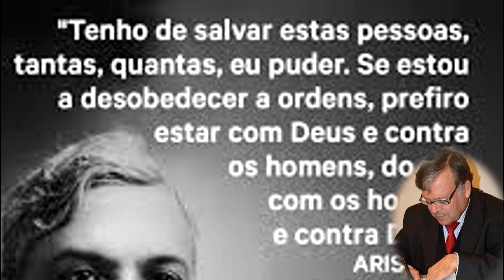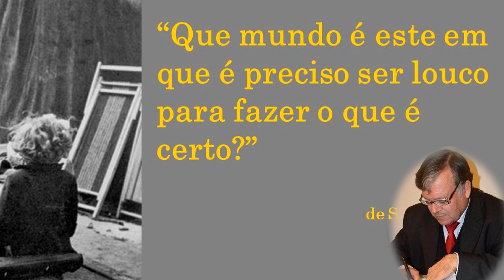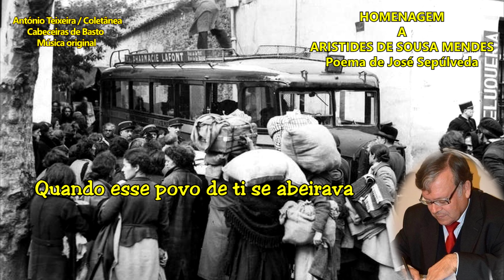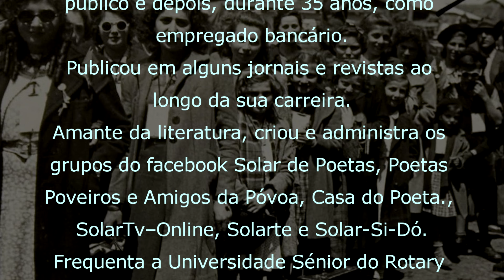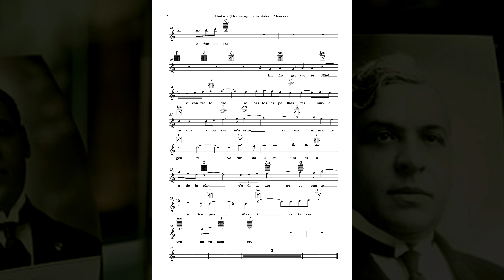1095 HOMENAGEM A ARISTIDES DE SOUSA MENDES-de José Sepúlveda-compose- Teixeira/Cabeceiras/Coletânea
1095 HOMENAGEM A ARISTIDES DE SOUSA MENDES – Poema de José Sepúlveda - 4k - original – compositor António Teixeira / Cabeceiras de Basto / Coletânea associada ao grupo - Cabeceiras de Basto – realização Rosário Bastos (Partitura em PDF e MIDI Original pode obter no grupo)

Poema de José Sepúlveda

HOMENAGEM A ARISTIDES DE SOUSA MENDES
Vídeo 1095
Música original António Teixeira/Cabeceiras de Basto/Coletânea

Instrumental

Não era a delação que te assustava
E nem sequer a voz do ditador
Quiseste ouvir o que te magoava
Era essa gente a suplicar amor!

Quando esse povo de ti se abeirava
Gritando por auxilio, num clamor,
Tornaste-te a razão que o inspirava
A ver a liberdade, o fim da dor!

Instrumental

Então, gritaste: - Não! - E contra todos,
Os vistos espalhaste, mas a rodos,
E ousaste assim salvar um mar de gente!

No fim da luta, um dia, a delação
E o ditador, negaram-te o teu pão…
… Mas tu estavas livre, para sempre!

PROJETOS EM CURSO:

1) - COLABORAÇÃO COM OS POETAS: - Consoante nos forem pedindo.
JÁ MUSICADOS MAIS DE 300 POEMAS ORIGINAIS, publicados em vídeo/imagens (Músicas e poemas originais)
Nos casos em que se não domine a língua, ou o poema seja longo, para musicar,  – pode ser publicado em “letra corrida”, sob fundo de música original da coletânea.
ABERTO (em curso) a “inscrições” que serão executados em paralelo com o projeto Galiza ou demais projetos em curso.

PROJETOS CONCLUIDOS: (Com inclusão ocasional/eventual):

3) - CABECEIRAS DE BASTO... Música original com vídeo/imagem para cada uma das suas freguesias... – A QUE ATRIBUÍMOS O NOME DA FREGUESIA OU LUGAR - com vídeo/imagens, já CONCLUÍDO. (mais de 90 vídeos)

4) – CONHECER PORTUGAL, (Municípios, cidades e outras terras) … Uma Música original – A QUE ATRIBUÍMOS O NOME DA TERRA - com vídeo/imagens, preferencialmente da terra e ou região, algumas com poema… CONCLUÍDO. (308 Municípios + Cidades + Outras terras)

5) - VOLTA AO MUNDO, - (Concluído) Uma Música original – A QUE ATRIBUÍMOS O NOME DO PAÍS – (200) com vídeo/imagens.

6) - Paralelamente vamos organizando coleção de Postais, Brochuras/Livros, com imagens da terra, localização, história, lendas e outros dados que seja possível recolher e ou nos sejam enviados. Incluirá as partituras da Música, e ou geral, para instrumentos de Banda/orquestra, dentro do possível da extração do Midi original, - outras, se nos for pedida e indicados os instrumentos.

ISSUS – Livros – trabalhos da coletânea associada ao grupo CABECEIRAS DE BASTO, já publicados em E-Book.